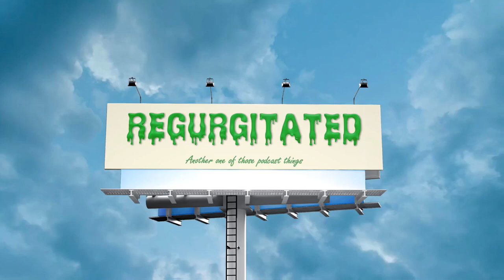48. THE REAL PRESIDENTIAL DEBATE - LIVE FROM CLEVELAND (ft. @tedevil9874) • 🤮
Join us for a pivotal presidential debate featuring Ben Paquette and Zachary Marshall. This high-stakes event will provide voters with a unique opportunity to hear directly from the leading candidates as they outline their visions for the future of the United States. The debate will cover a range of crucial topics including economic policy, healthcare, foreign relations, and more. The forum promises a robust exchange of ideas and a chance for the candidates to address the pressing issues facing the nation. Tune in to witness a critical moment in the 2024 election cycle.

This episode was recorded on Aug 24, 2024

Thumbnail by @imterner  (love u)